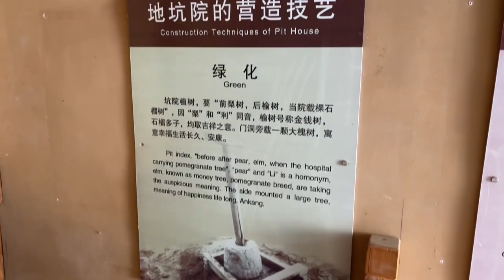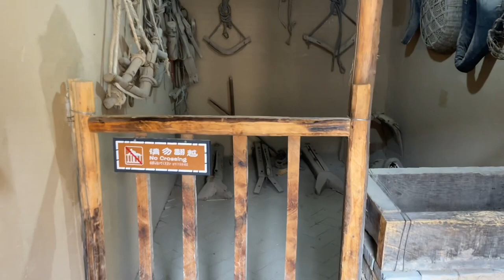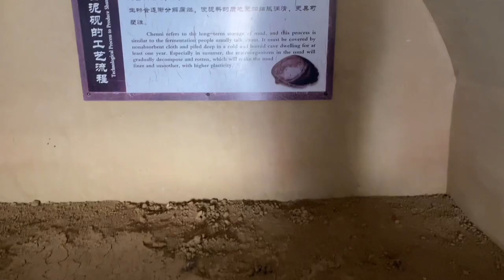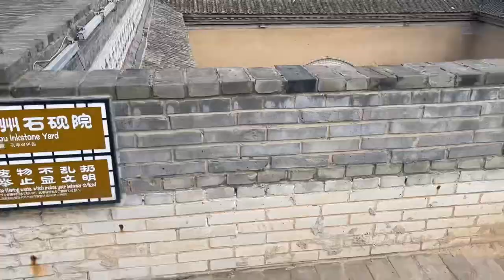河南省三门峡市，陕州地坑院，我国特有的四大古民居建筑之一